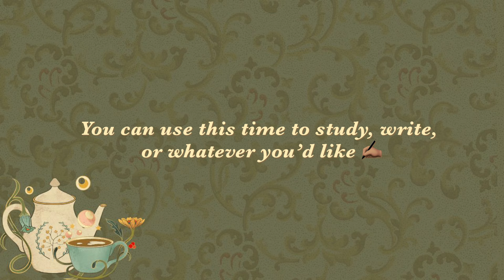25 minute study with me 🍏 cidoo abm098 ✨ no music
Here's a real time study with me/write with me featuring an aesthetic cozy theme! Use this video to study, work through the day, or write some words!  This can also be used as part of a pomodoro session.

💡Mute the video if you only need the timer.

⚜️ The video features the following: ⚜️

✦ Study Format: non-pomodoro
✦ Total Time Studying/Writing: 25 minutes
✦ Sound will occur at the end of the timer
✦ Sounds include: clicking, typing, background noises, cars, AC etc.
✦ Keyboards: CIDOO ABM098

🤎 Chapters 🤎

00:00 Introduction
00:23 Focus

❤️ Equipment Used: ❤️

✦ iphone 14
✦ Lumix G7
✦ Rode Wireless Mic
✦ VLLO
✦ imovie
✦ Keynote (for timers)
✦ Canva

✦ @EviesHangout    : This is where all my CP and cozy life stuff now resides.

-YouTube may insert ads which can affect the flow of the video. As I am a small channel, I do not have control over this. Hopefully one day, with your support, this can change.